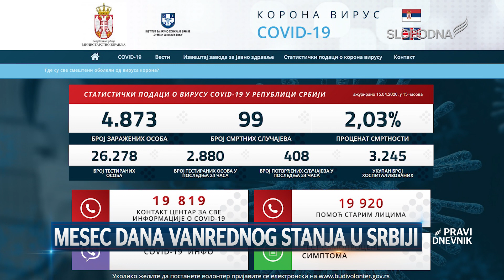Mesec dana vanrednog stanja u Srbiji (Pravi Dnevnik 15. mart 2020.)